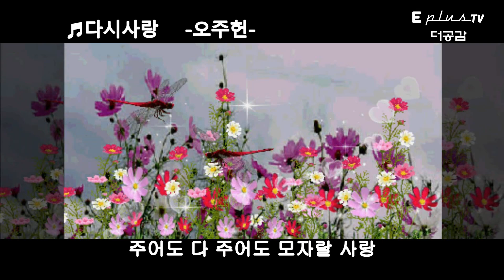♬다시 사랑(가사 자막) ▶오주헌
*협력사-굿데이주문가구(다음 검색)